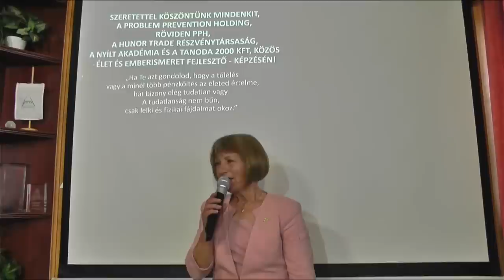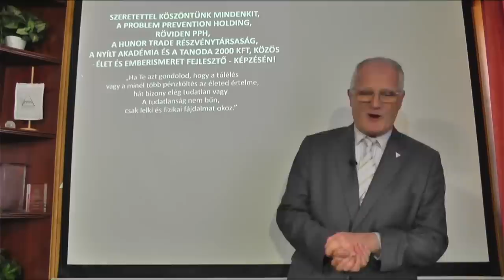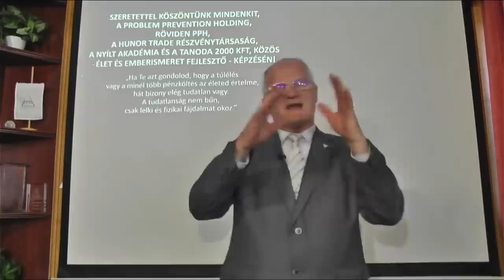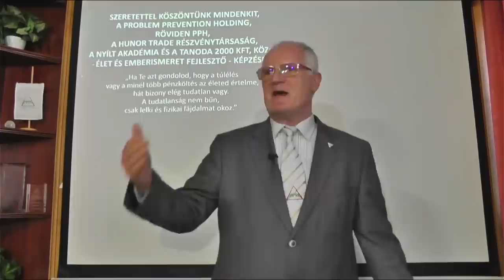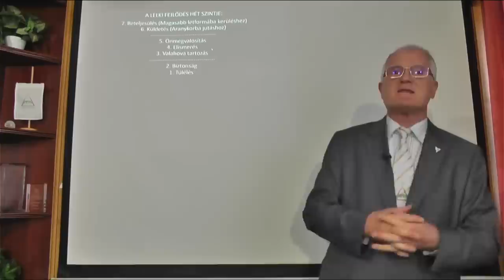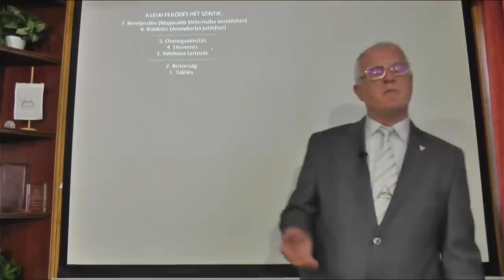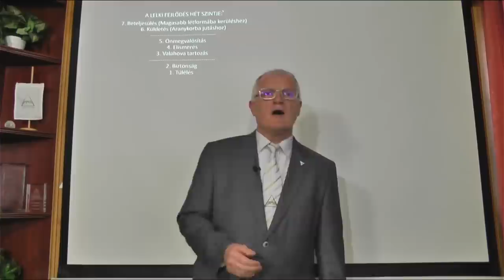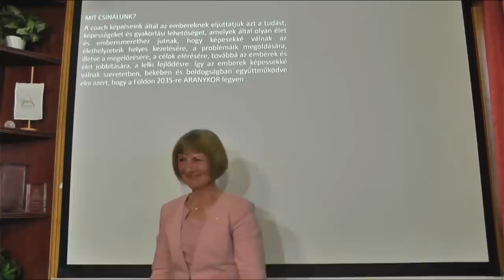2023 03 26 - EURÓPÁBAN HÁBORÚELLENES BÉKÉS TÜNTETÉSEK KELLENÉNEK - Szedlacsik Miklós életjobbító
EURÓPÁBAN HÁBORÚELLENES BÉKÉS TÜNTETÉSEK KELLENÉNEK. Szedlacsik Miklós mester-coach ember és életjobbító ingyenes előadása. A PPH - Nyílt Akadémia ingyenes képzése. Csatlakozz a ténylegesen használható tudáshoz a weboldalunkon a következő linkre kattintva!